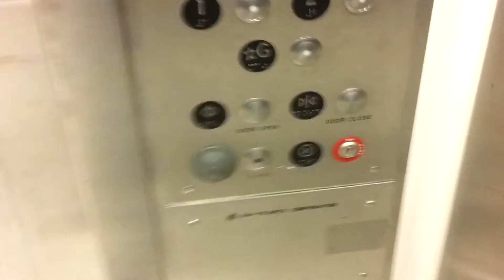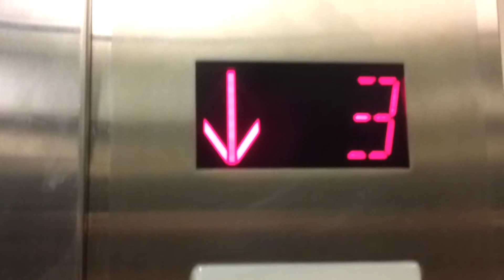Southern Traction Elevators at Dabney Hall, NCSU, Raleigh, NC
Unknown as to who the original manufacturer is, but these have Godwin mods, GAL interlocks, and bizarre Janus door sensors. Floors G, 1-8. This building (I believe) contains the physics and chemistry departments, along with Cox Hall. Down the hall was a vintage 1940 Beckman pH meter in a glass case, too! Very cool.